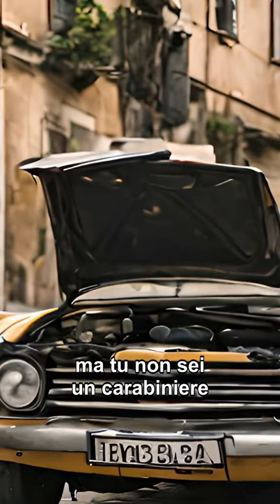Barzellette su Differenze Regionali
Tre divertentissime barzellette sulle peculiarità regionali italiane!